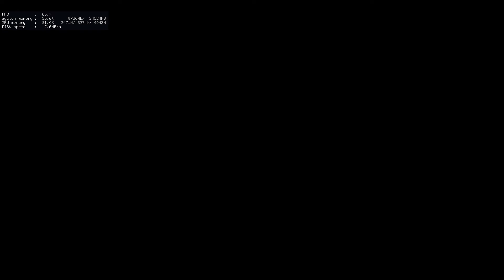FF 15 out of 100